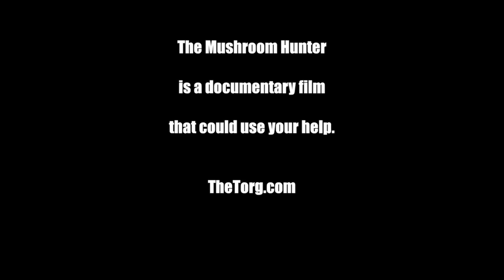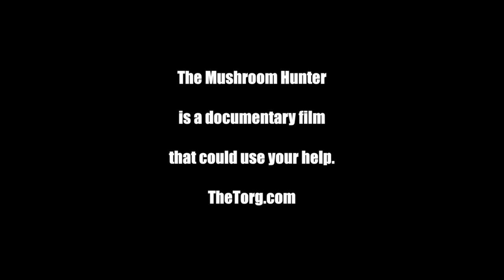The Mushroom King in The Mushroom Hunter.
More at TheTorg.com. This is sample footage from The Mushroom Hunter, a documentary film about Martin Torgerson and his buddies. "Torg" and friends have hunted morel mushrooms for over fifty years. The Mushroom King seen in this excerpt appeared as a speaker at the Simply Music, Simply Mushroom-Morel Festival in Brown County, Indiana. Music by Jeremy Vogt. More information at TheTorg.com